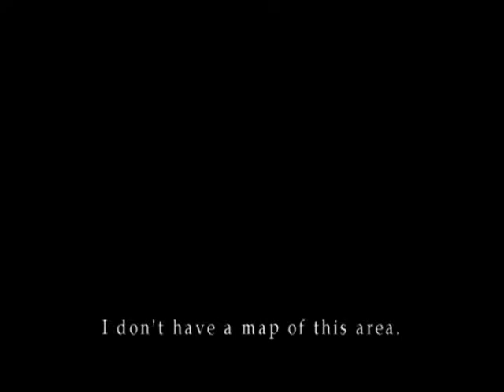Let's Play Silent Hill 2-028-Tablet puzzle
Lot's of scary noises in this one. All copyrighted material belongs to their rightful or unrightful owners.